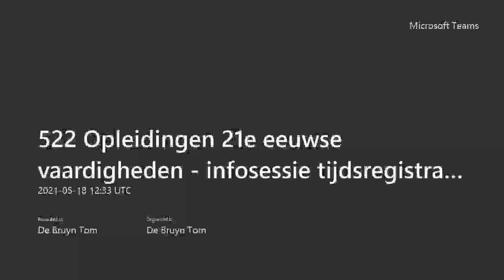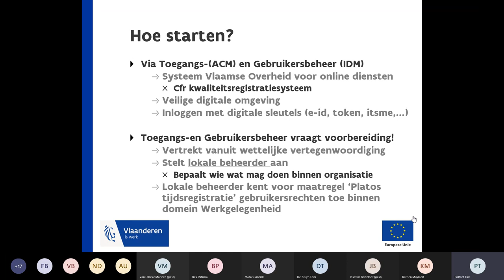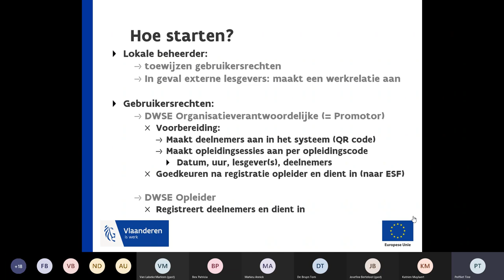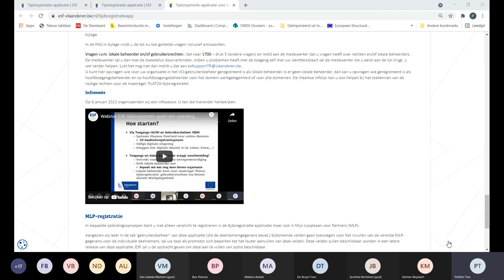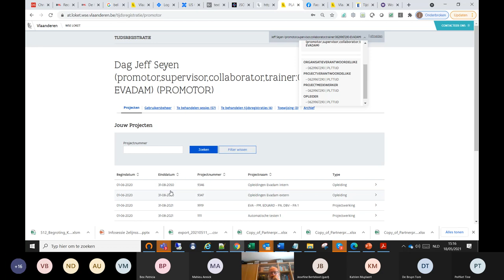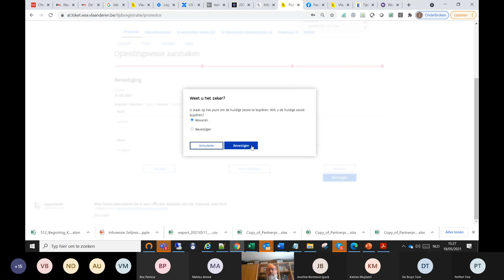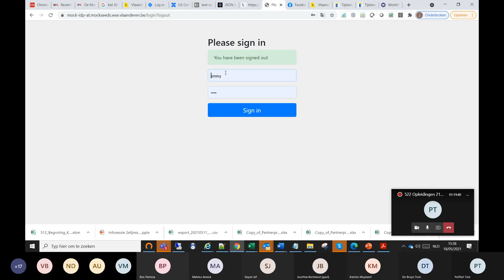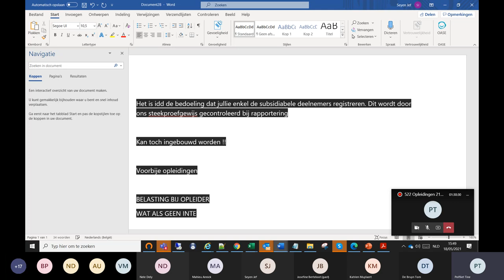Opleidingen 21e-eeuwse vaardigheden: infosessie tijdsregistratie applicatie